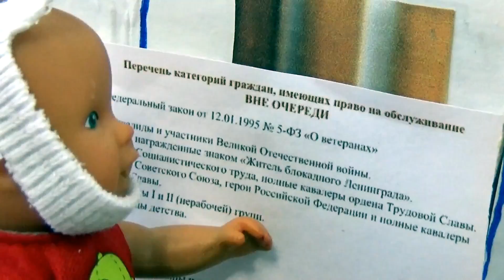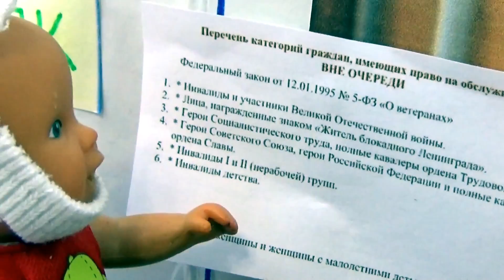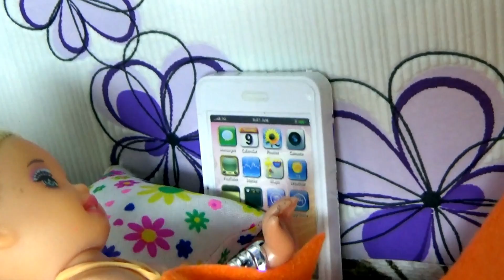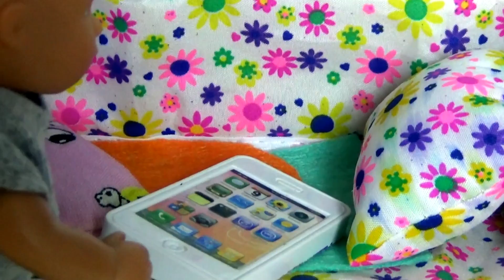СОБАКА НА КОЛЯСКЕ? ТОЛСТАЯ КАТЯ И БОЛЬНОЙ ЗУБ) Веселая семейка куклы смешные старые серии Даринелка